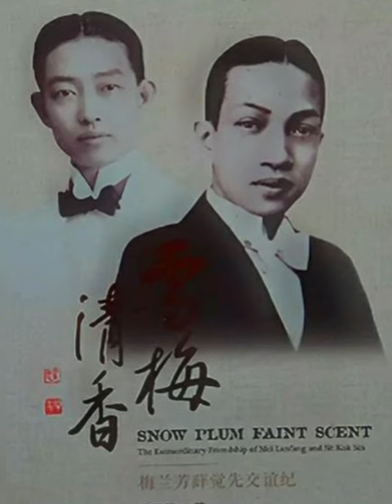香港老倌1分鐘 (3. 薜覺先)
Hongkong 集體回憶#粵劇#粵語#廣東大戲#名伶#戲寶#香港老倌1分鐘#薜覺先#伶王#shorts#推薦影片